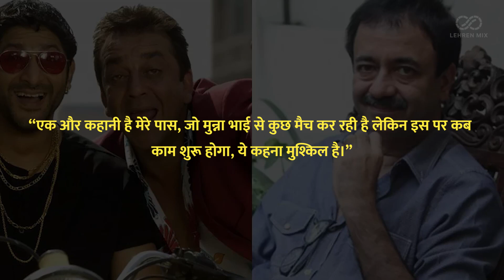Rajkumar Hirani Gives A Big Update On Munna Bhai's Next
मशहूर फिल्म निर्देशक राजकुमार हिरानी की हाल ही में डंकी फिल्म रिलीज हुई है। अब खबर है कि वो जल्द ही मुन्नाभाई सीरीज की अगली फिल्म मुन्नाभाई 3 पर काम कर सकते हैं।